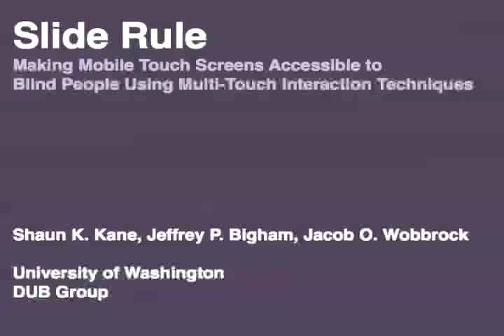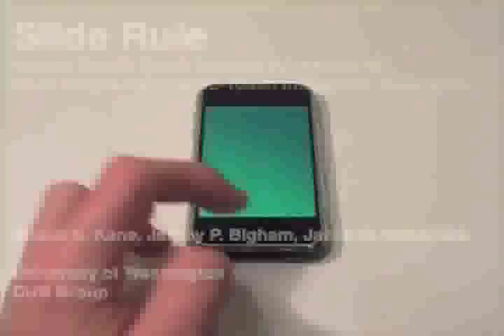Slide Rule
Demonstration of Slide Rule, a set of interaction techniques that allow blind users to interact with mobile touch screens.